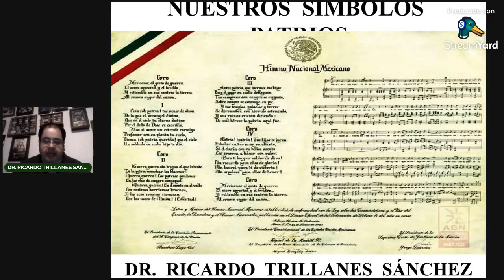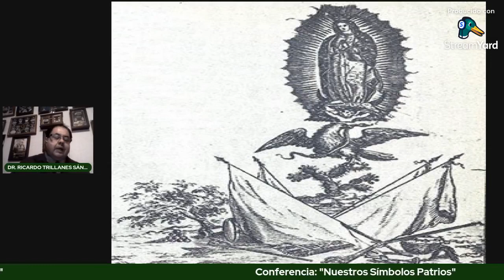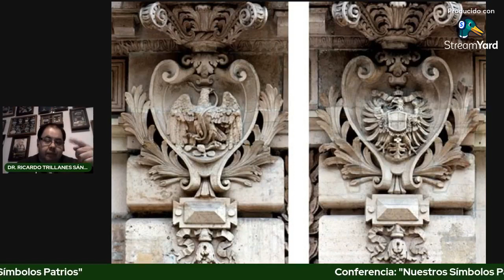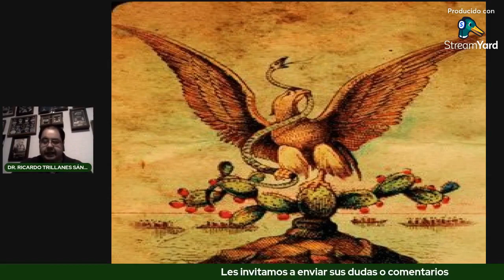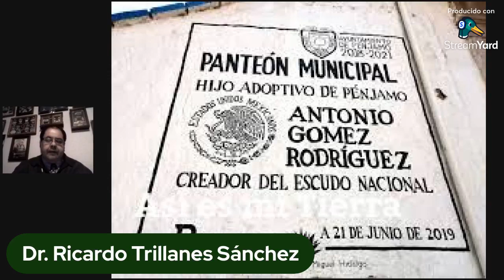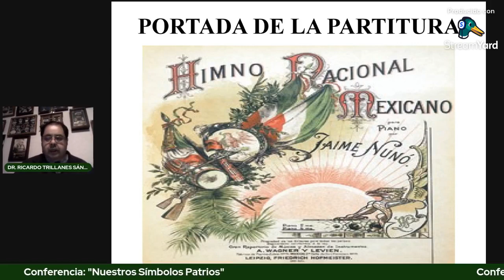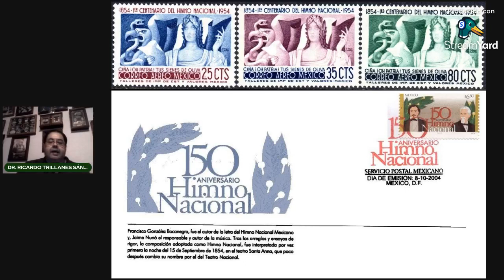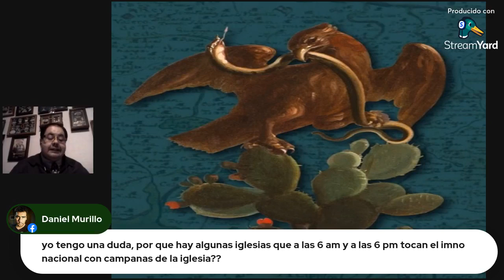CONFERENCIA: NUESTROS SÍMBOLOS PATRIOS. DR. RICARDO TRILLANES SÁNCHEZ, RED MEXICANA DE HISTORIA.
PROGRAMA 345 (DÉCIMO NOVENA TEMPORADA) EN ÉSTE PROGRAMA  PRESENTO, LA CONFERENCIA VIRTUAL DICTADA EN VIVO A TRAVÉS DE LA RED MEXICANA DE HISTORIA (REMEH), SOBRE NUESTROS SÍMBOLOS PATRIOS, EN UNA FECHA TAN IMPORTANTE PARA TODOS LOS MEXICANOS Y MEXICANAS, EL 24 DE FEBRERO, DÍA DE LA BANDERA.

AGRADEZCO A LA RED MEXICANA DE HISTORIA, LA INVITACIÓN A TAN IMPORTANTE EVENTO.

CON LA DEBIDA AUTORIZACIÓN DE LA REMEH, PARA LA PUBLICACIÓN EN ÉSTE CANAL.

D.R. RICARDO TRILLANES S. MMXXIII